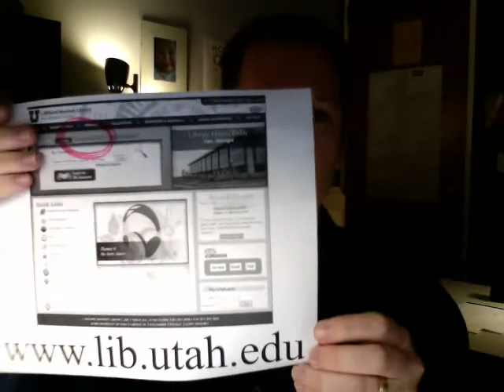w2010 Library Session 1 Assignment Description